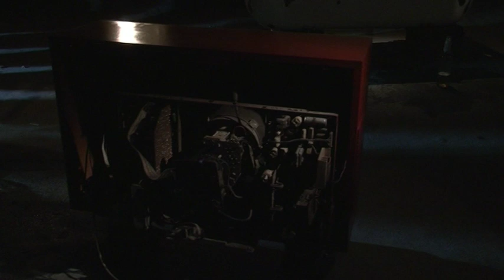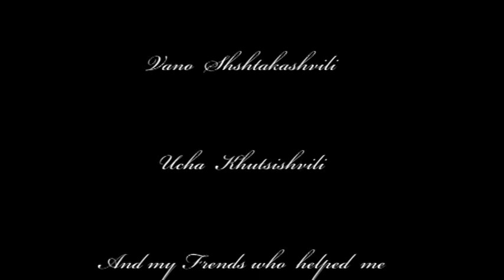Utopia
Utopia is an imaginary and nonexistent perfect place. Only cinematography is capable of realizing utopian ideas. Utopia becomes real in films as they have no borders.
Short feature film Utopia is a film about a film. It depicts Author’s personal attitude to cinematography. The film is about the magic power of cinema to make us believe. The film is set on the rooftop of a house and features two young people in the bath listening to voices coming from the old broken TV.